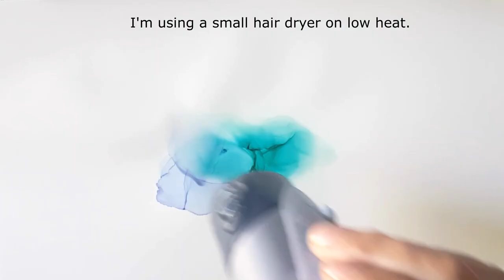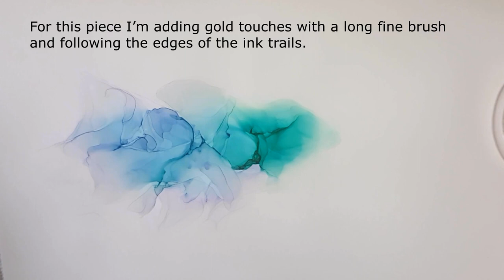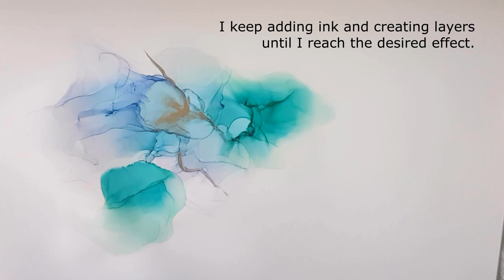Alcohol Ink Art - Yupo Paper Series - Blu Mare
This piece is inspired by the sea on our recent trip to the Greek Islands. I'm using inks by Ranger in Cool Peri and Patina and my custom made gold ink. I think I might have dropped in some wild plum by ranger towards the end of the video for more contrast.

Enjoy the video and leave any comments or questions down below!

Don’t forget to visit my online store and take advantage of a 5% discount on all orders when you subscribe to my newsletter, so hop on over and maybe something will catch your eye!

- MATERIALS USED -

Canvas Art Board
Yupo Paper A4
Jacquard Piñata INKS
Mehron powder Rose Gold
Mehron powder Silver
Mehron powder Gold
Liner Brush by Pebeo Iris Gold N° 6/0 FRANCE
and for USA the equivalent
Extra Fine Glitter
Ultra sparkle glitter by Hemway
PEBEO Gold leaf
Gold leaf flakes
Silver leaf flakes
Gilding glue for gold leaf
Isopropyl alcohol 99.1%
Resin LOW viscosity by Resin 4 decor
Resin MEDIUM viscosity by Resin 4 decor
Fast drying resin LOW viscosity by Resin 4 decor 1 gal (3.75 L)
Resin LOW viscosity by Resin 4 decor - (7.5kg)
Resin for Topcoat by Resin Pro
6 plastic bottles
10 pipettes
Box of 100 disposable vinyl gloves
Begginers set of stir sticks, pipettes and cups
Big heat gun with attachements
Mini heat gun

All the products used I've bought myself; I am in no way being paid to promote any of the products used but if you wish to purchase the same products as I have used in this video, please use the links above to purchase, it helps me keep my channel up and running :-)